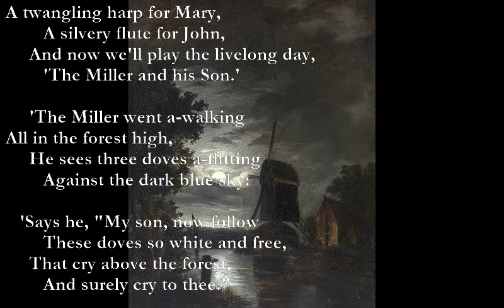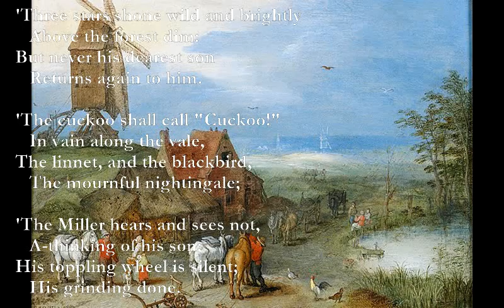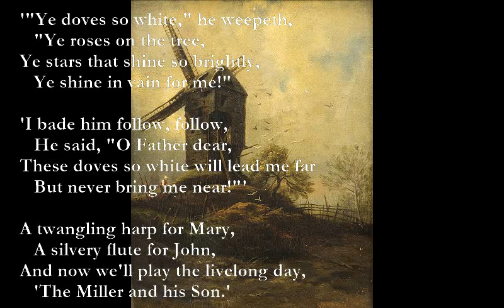The Miller and his Son [de la Mare poem set to music]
The Miller and his Son (Walter de la Mare)

A twangling harp for Mary,
Am G B7
        A silvery flute for John,
Em Am G F
     And now we'll play the livelong day,
Em Am Em
        'The Miller and his Son.'

F Em
     'The Miller went a-walking
F C Dm
        All in the forest high,
Am Dm
     He sees three doves a-flitting
Am E7
        Against the dark blue sky:

F Am
    'Says he, "My son, now follow
E7  Am Dm
        These doves so white and free,
B7 Em Am
     That cry above the forest,
G B7
        And surely cry to thee."

     "I go, my dearest Father,
        But O! I sadly fear,
     These doves so white will lead me far,
        But never bring me near."

     'He kisses the Miller,
        He cries, "Awhoop to ye!"
     And straightway through the forest
        Follows the wood-doves three.

     'There came a sound of weeping
        To the Miller in his Mill;
     Red roses in a thicket
        Bloomed over near his wheel;

     'Three stars shone wild and brightly
        Above the forest dim:
     But never his dearest son
        Returns again to him.

     'The cuckoo shall call "Cuckoo!"
        In vain along the vale,
     The linnet, and the blackbird,
        The mournful nightingale;

     'The Miller hears and sees not,
        A-thinking of his son;
     His toppling wheel is silent;
        His grinding done.

     '"Ye doves so white," he weepeth,
        "Ye roses on the tree,
     Ye stars that shine so brightly,
        Ye shine in vain for me!"

     'I bade him follow, follow,
        He said, "O Father dear,